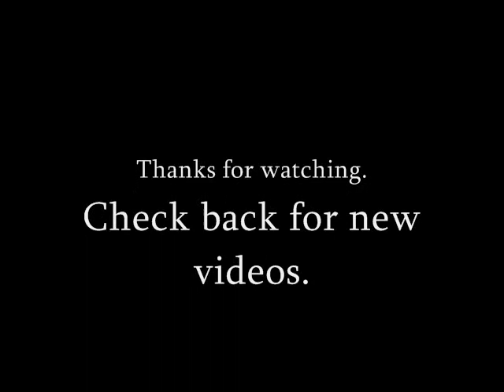The Cellar 9, Sep 2011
The Cellar 9 The Cellar 9